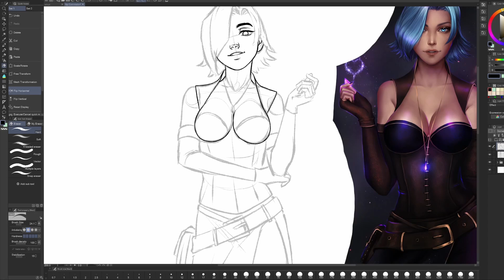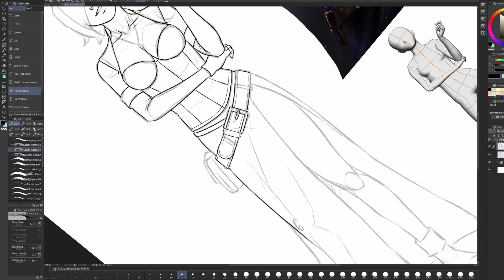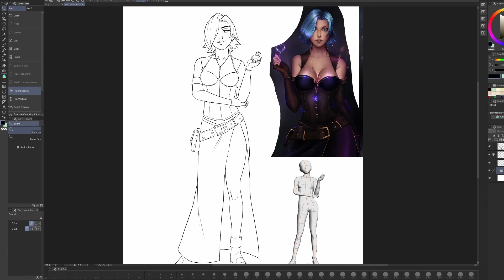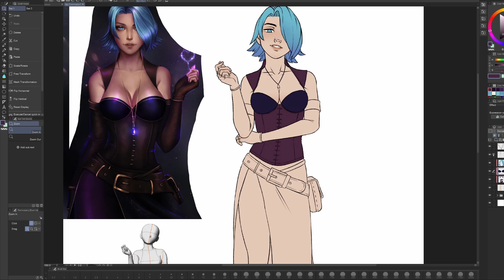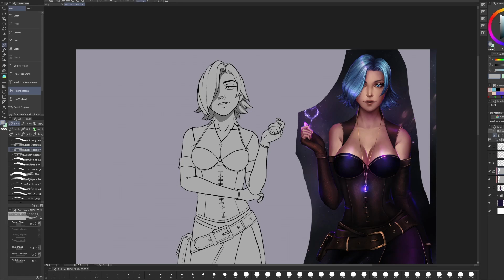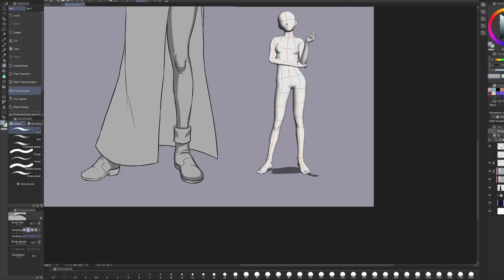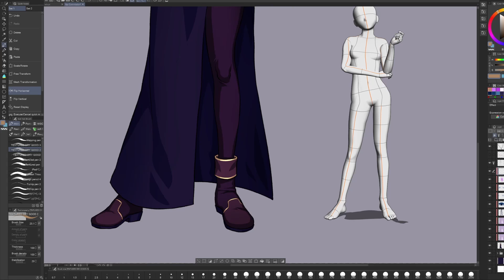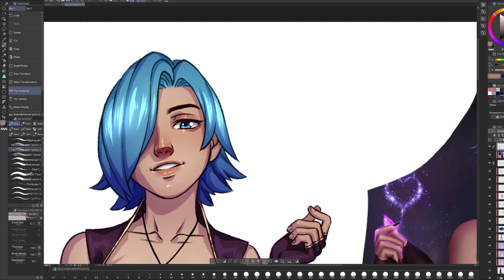Clip Studio Paint Cel Shade Speedpaint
Just a little speedpaint showing my messy process for cel shading.

You don't need to be a patron to see commissions and regular art, but you'd be missing out on N S F W content if that's up your alley, as well as some nice one-time and permanent discounts and offers depending on the tier.

All music is noncopyrighted and free to use.

Some... Chill Lofi Free Instrumental (It doesn't have a title? It's weird.)
Somewhere Far Along - After The Fall
Lotus Lane - The Loyalist